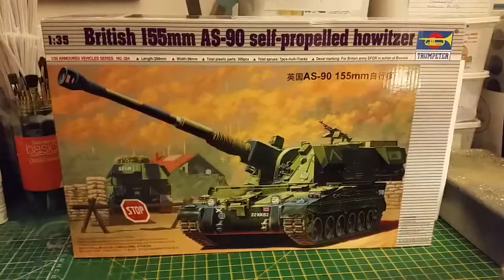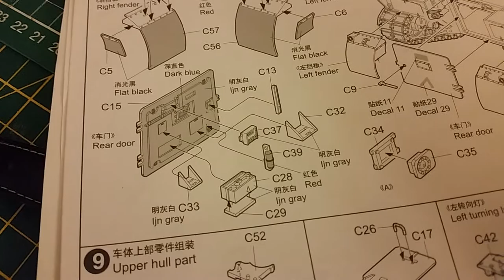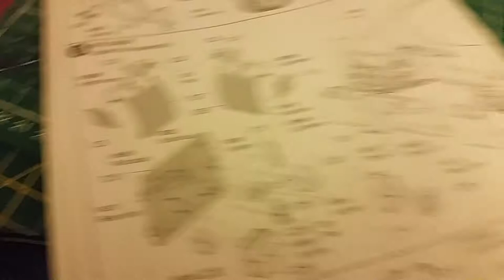Update 2 of the AS90 Howitzer build.